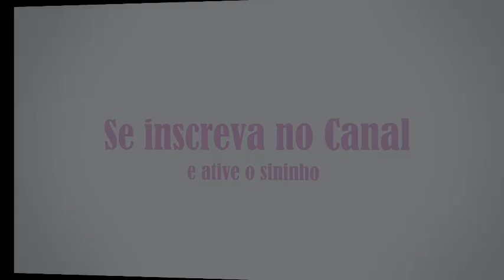Tirei Muitos Filhotes do Ninho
No video de hoje eu vou tirar alguns filhotes de calopsita e de periquito australiano do ninho com vocês, como também vou falar quando limpar o ninho e como irei alimentar esses filhotes na papinha.